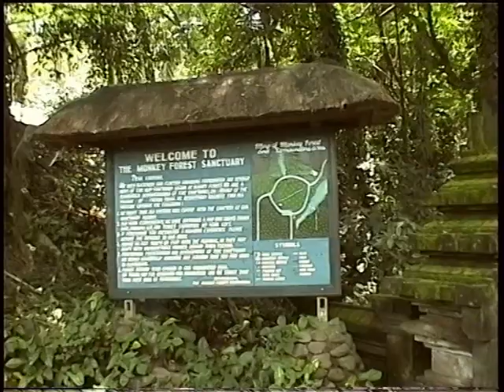Heilig Apenbos Bali